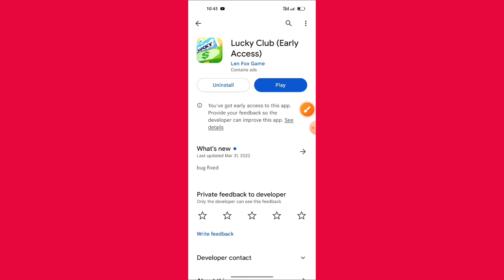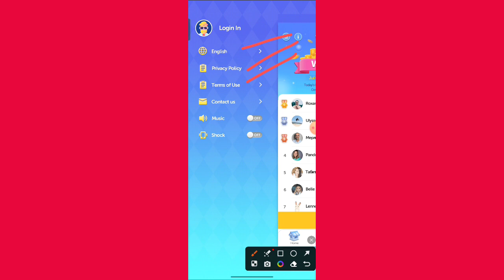Lucky Club App withdrawal proof // Lucky Club App real or Fake // Lucky Club App review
Allah Hafiz..